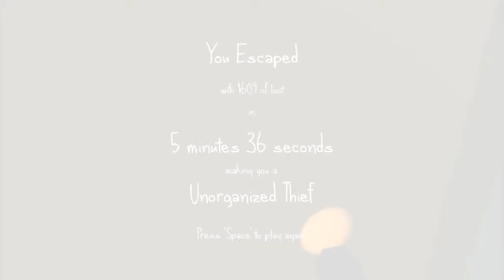Friends Play.....The Very Organized Thief w/Electriclord3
My Collaboration Channels:
Intro and Outro made by tjking
Songs:
Intro